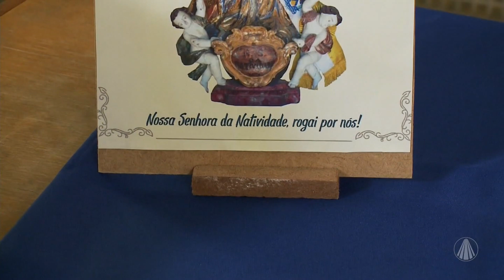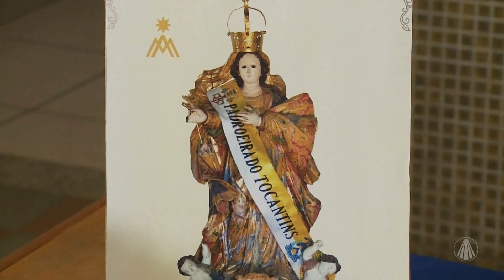Celebrando o aniversário de Palmas/TO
Pe. Tiago Samuel nos convida a celebrar o aniversário da querida cidade de Palmas.

Programa exibido dia 20 de maio de 2022.

TV APARECIDA
É bom estar onde a Mãe está!